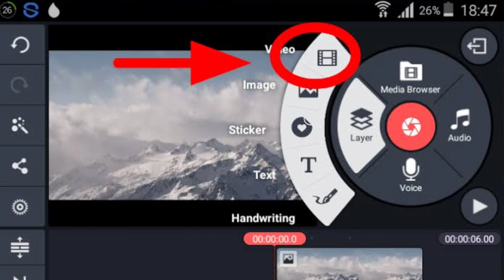Top 4 Best Video Editing App For Android 2020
About this Channel My Name is Naved and on this channel I provide you latest and reliable information on upcoming technology which includes Phones and other gadgets. This is channel is the right destination for latest leaks, rumors, specfication, features, details of any new or upcoming phone or gadgets. Share as Much as possible ! Message For You I feel so good when you people see my video and react to it. Please Keep Supporting Me Thanks for your Love !